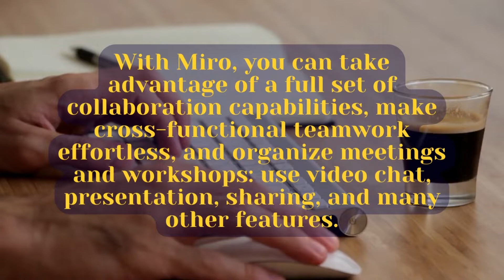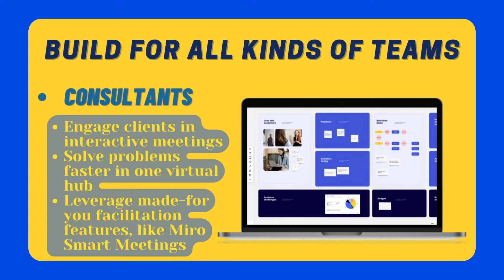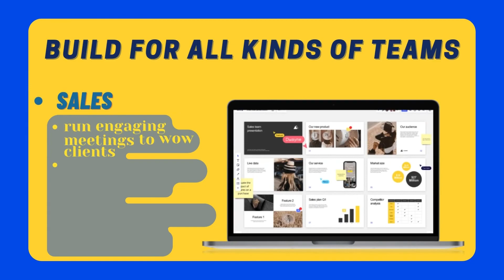Miro - brings team together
Miro is the online collaborative whiteboard platform to bring teams together, anytime and anywhere. Miro gives you endless opportunities to organize meetings and workshops ONLINE!
Wonder what else Miro has to offer? Feel free to watch the video.